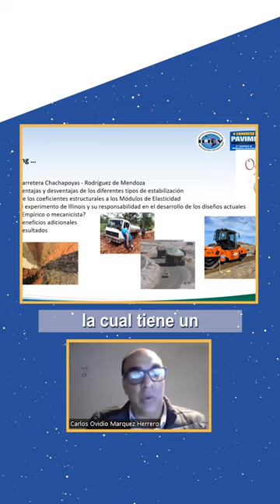CONOCE A NUESTRO EXPOSITOR - CARLOS MÁRQUEZ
🔈El Ing. Carlos Márquez es conferencista y consultor internacional, actualmente se desempeña como jefe de ingeniería vial en Cementos Pacasmayo y lo podrás escuchar este 2023 en el Expo Congreso Internacional de Infraestructura Vial y Transportes - CONVITRAN.